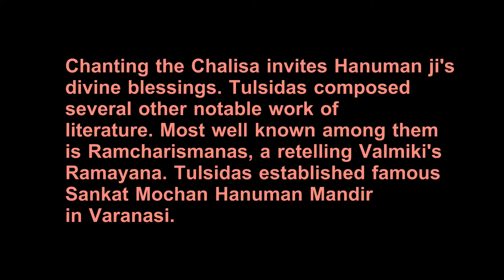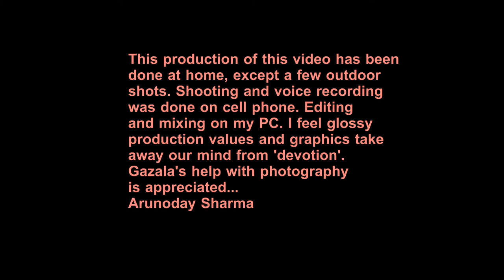Hanuman Chalisa, Home Made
I narrated Hanuman Chalisa for this video. My parents had told me that I had memorised it when I was only four years old. We always kind of read it out and not 'Sung' it like we do with Aartis. I also wanted to make this video playful. So I made Hanuman ji's idol play around with me, rather than sit in one place and get prayed by all. Hope viewers will enjoy this novel presentation. All the photography has been done on my phone and I recorded my voice too on it. I asked a friend Gazala to help with additional photography. So all the shots in which I appear she operates the camera.